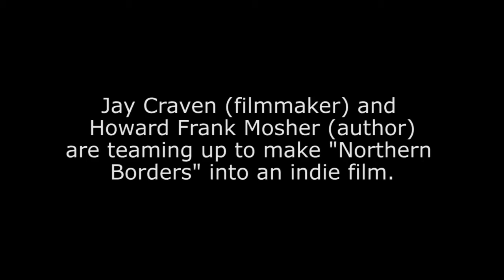Movies from Marlboro: Earn College Credit Working on an Indie Film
Movies from Marlboro is an innovative hands-on film practicum for eight professionals and 20 college students, to produce a feature film based on Howard Frank Mosher's award-winning 1994 novel, Northern Borders.  The film will use professional actors, working under a Screen Actors Guild contract - and it will be produced for national release.

Accepted students will earn professional film credit AND 16 college credits (or their equivalent) distributed according to the work performed.  The general practice will be to award English (3), Film Studies (3), and Film Production (10) credit.